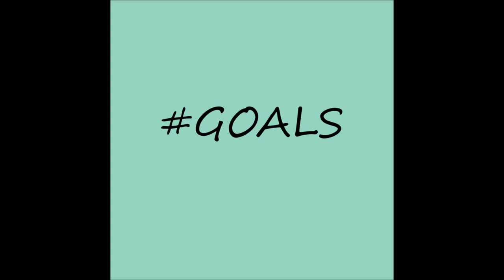Litunechi Tha Joker Napoleon - Spin (Freestyle)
ALBUM GOALS Litunechi Spin Freestyle